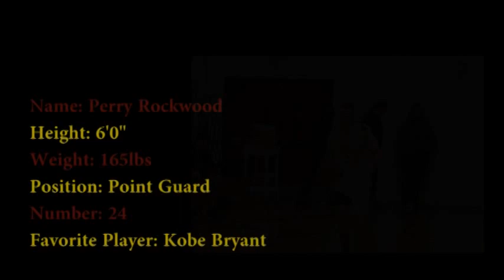VTS_01_1.VOB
Perry Rockwood #24 Basketball Highlight Video- Junior Year- 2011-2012-Point Guard- Enumclaw High School, enumclaw Washington